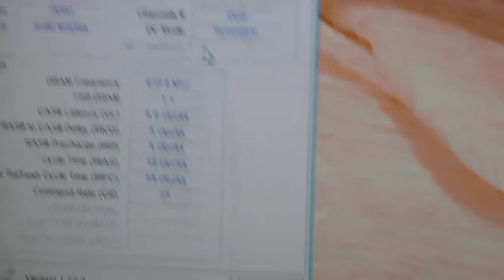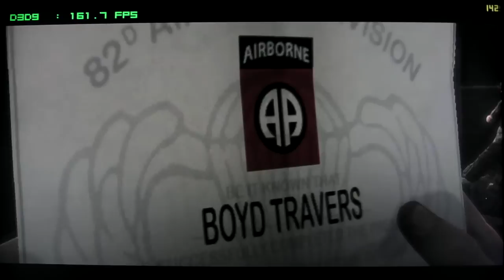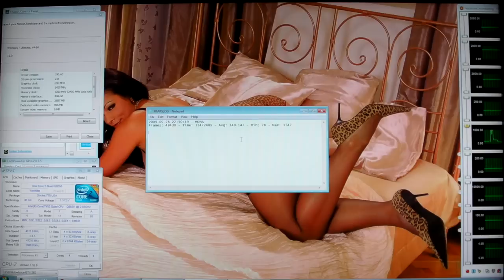Q9550@4.0GHz NVIDIA GTX 260c216 OC MEDAL OF HONOR AIRBORNE 1920X1080